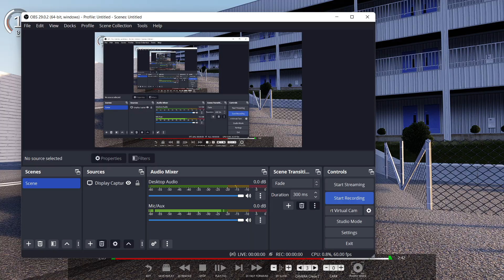Turbo Mazda Miata English Town Gambler FULL SEND- Assetto Corsa PC | Steering Wheel Gameplay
Drifting Turbo Mazda Miata at Englishtown the Gambler ESDA. Drifting in Assetto Corsa using a Thrustmaster T300rs gt steering wheel and pedal setup. Playing on PC with max graphics settings and Pure Weather Script, CSP 1.79 Preview and Re-shade.

Assetto Corsa Mods (PC)

- Gravy Garage Miata

- Englishtown the Gambler ESDA

-Assetto Corsa Content Manager + Custom Shaders Patch

eBay gated shifter

eBay handbrake

Next level racing GT Lite Cockpit